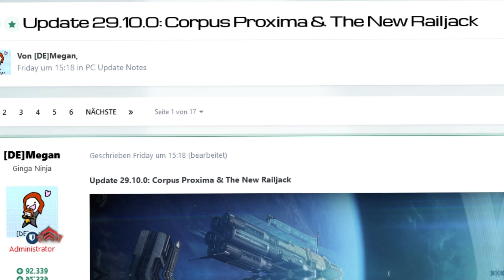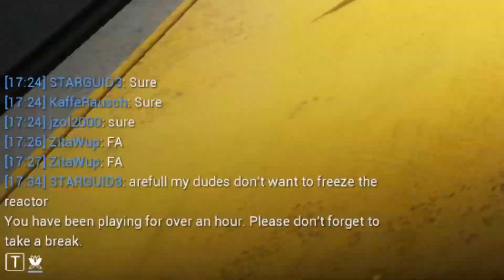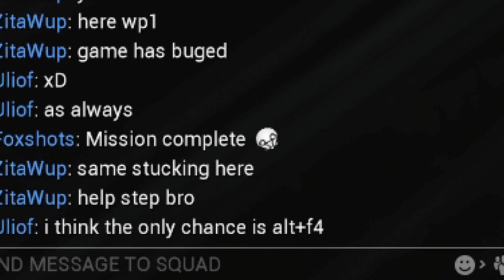Warframe - The worst Corpus Railjack experience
I must admit, this bugframe has brought us so much fun.